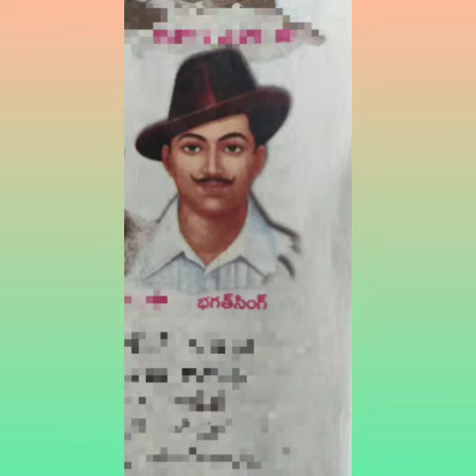gvrse2lessons happyindependanceday|| few words about bhagath Singh sir